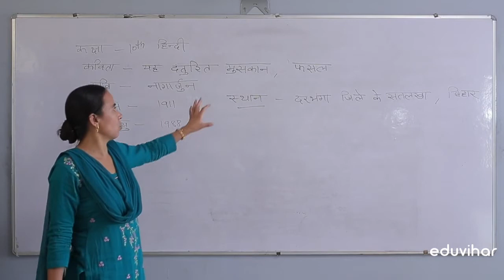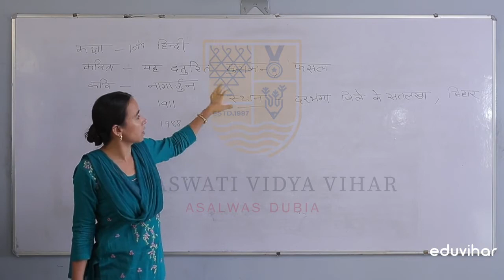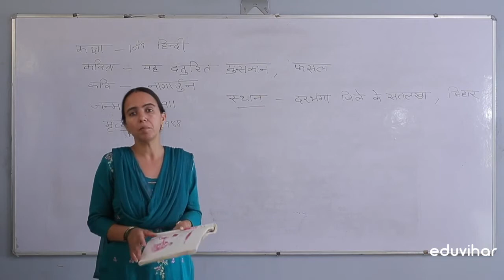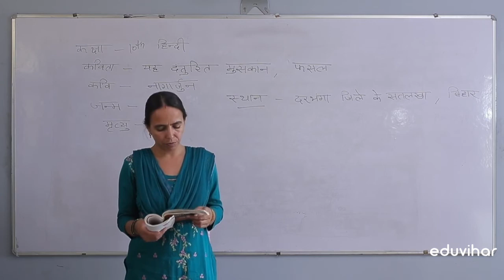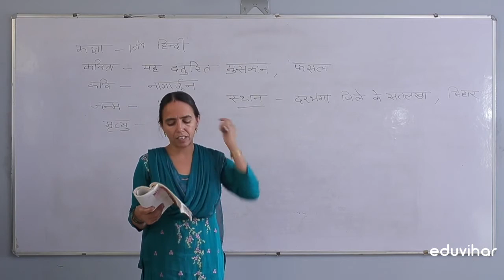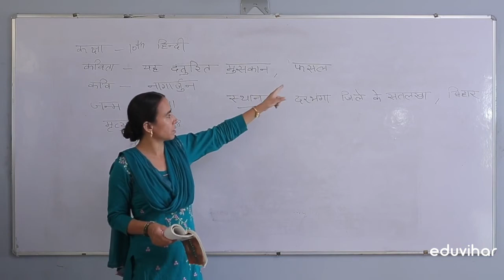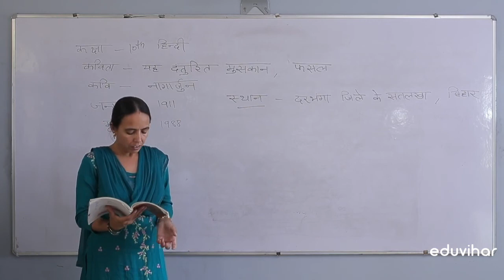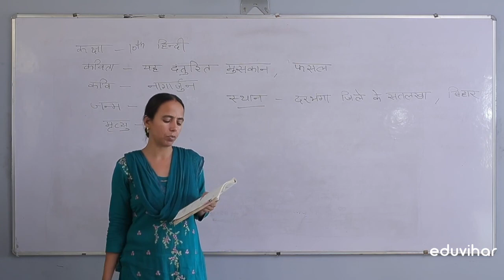क्षितिज। कक्षा 10। पाठ 6 | यह दंतुरित मुस्कान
इस विडियो में कविता के माध्यम से कवि कहना चाहता है कि बच्चे  की मुस्कान इतनी मधुर होती है कि मृतक में भी प्राण डाल देती है।